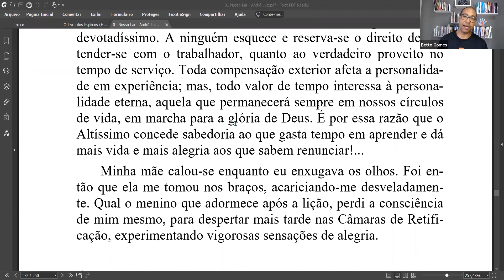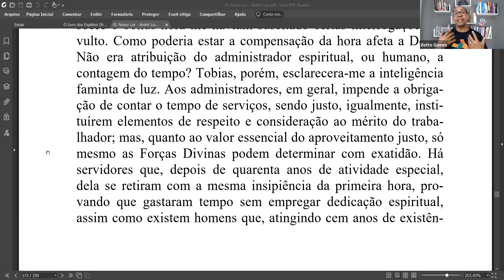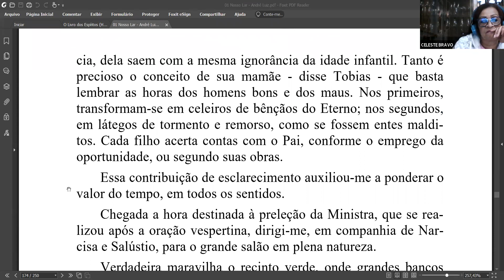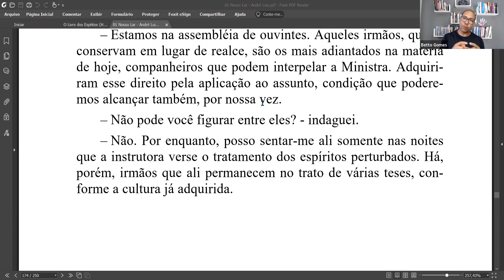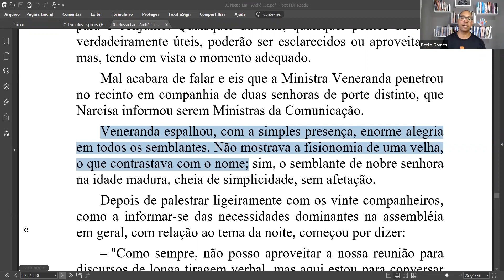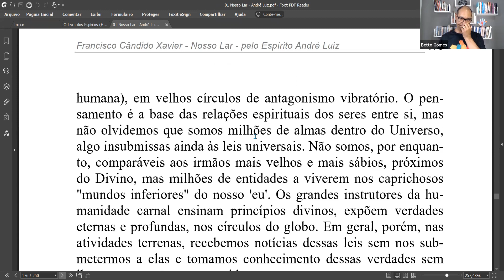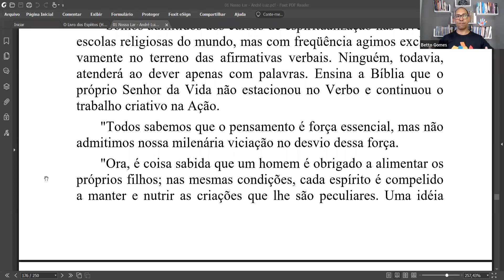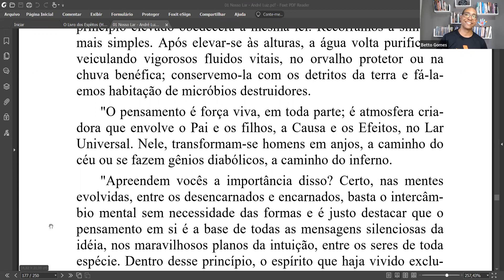Nosso Lar, Cap. 37 - Preleções de Veneranda - Betto Gomes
Estudo do livro Nosso Lar